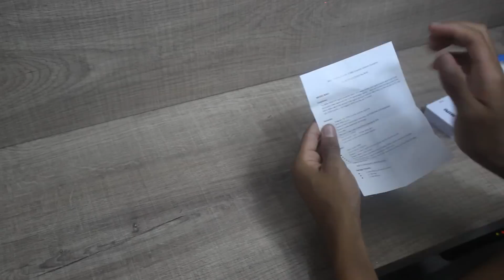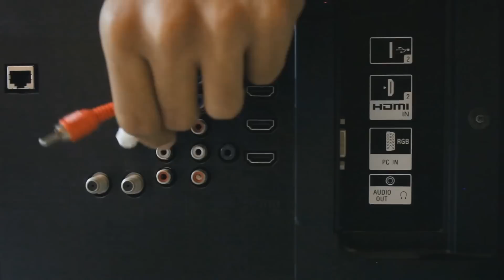Instalação e Demonstração do Conversor de Vídeo HDMI para RCA (AV)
Com o Mini conversor HDMi irá converter sinais Av (áudio e video)
para qualquer aparelho que tenha entrada AV

OBS :
O conversor não converte RCA para Hdmi
Devido a conversão de HDMI para RCA , o mesmo haverá perca de qualidade em som e imagem , pois o Rca tem qualidade  inferior ao  HDMI

COMPRE ESSE CONVERSOR NO MERCADO LIVRE